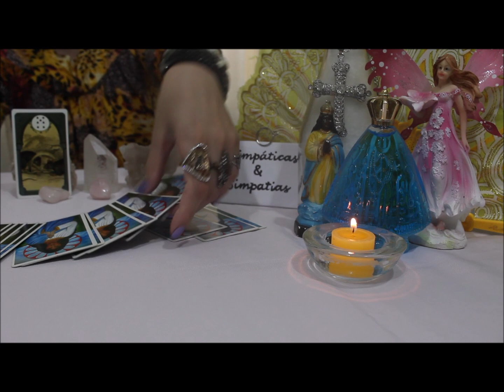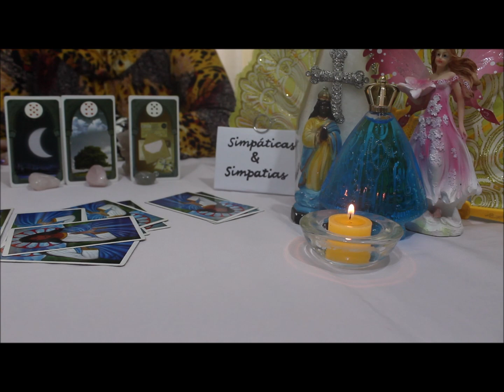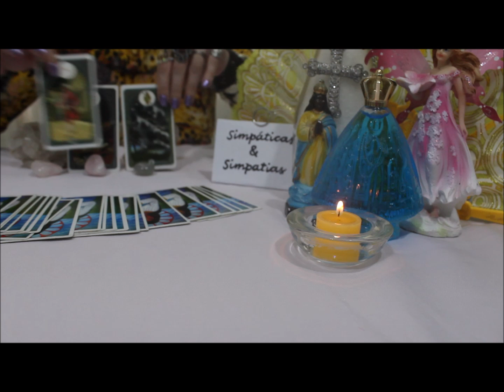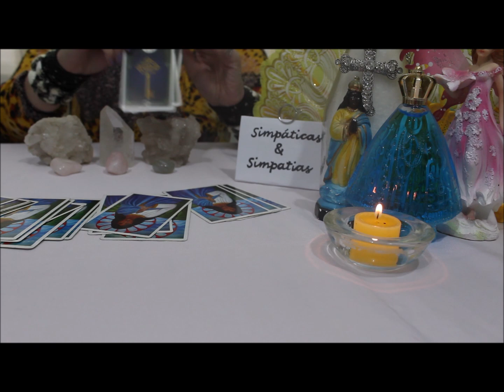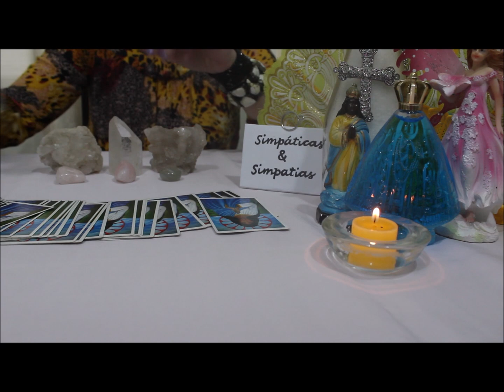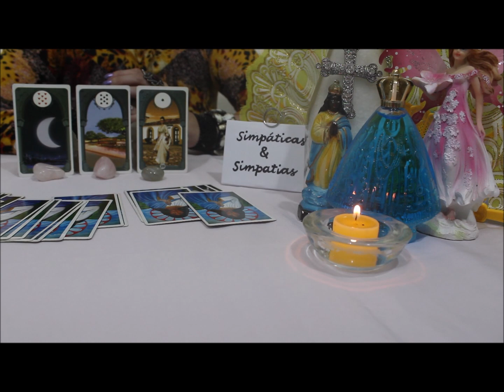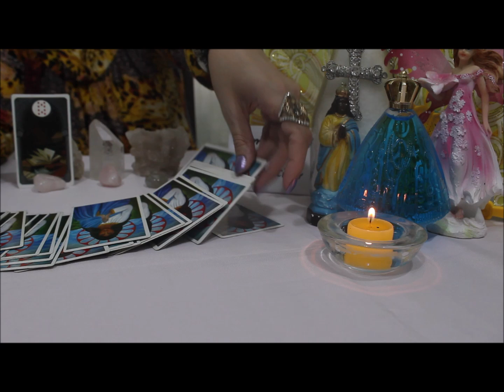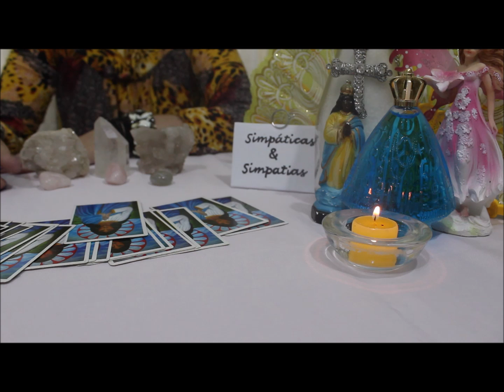PREVISÃO : FIM DE SEMANA 21 E 22 DE MARÇO 2020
Vídeo com as previsões especiais para o fim de semana dia  21 e 22 de MARÇO ,2020